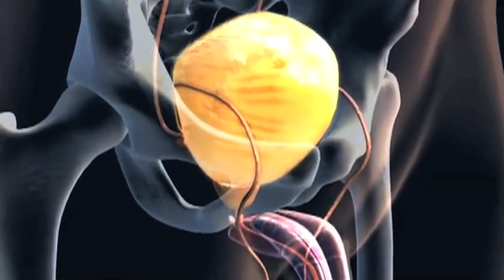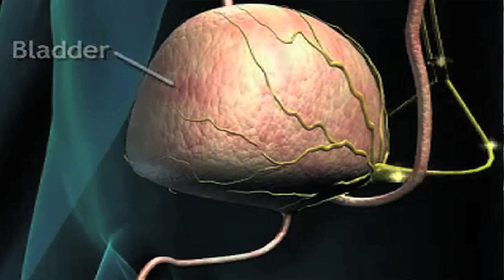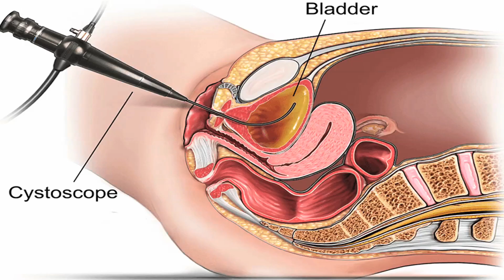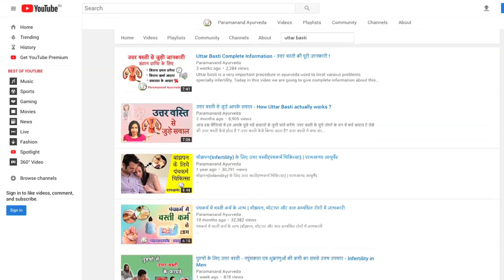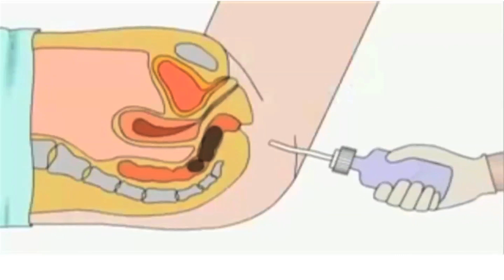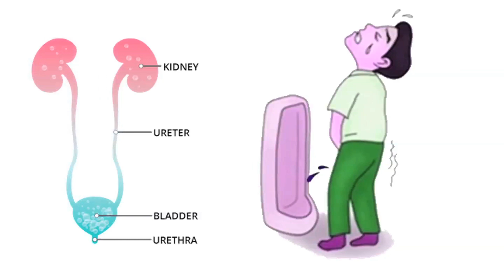बार बार और रुक रुक कर पेशाब आने की समस्या का पूर्ण उपचार | Frequent Urge For Urination & Treatment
In people with age over 50, a common problem has been seen related to the bladder and the urinary system. There is a frequent urge to urinate and when they go for it, there is very little urine flow and unsatisfactory urination. This common is specially common in the winters. That is why today we are going to talk about the problem of frequent urination.

बार बार और रुक रुक कर पेशाब आने की समस्या का पूर्ण उपचार

आज के समय में पेशाब की समस्या बहुत आम हो गई है। इसमें से बार बार और रुक रुक कर आने की समस्या बहुत ही ज्यादा देखी जाने लगी है। इसलिए आज हमारे डॉक्टर इसके बारे में बताएँगे की कैसे इसका सम्पूर्ण इलाज संभव है।